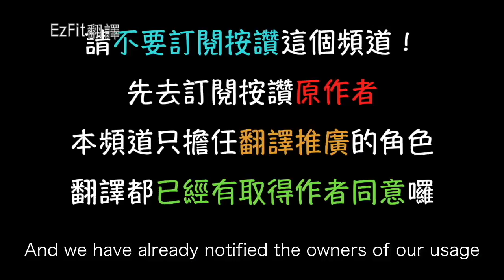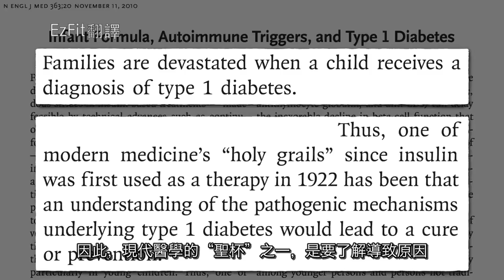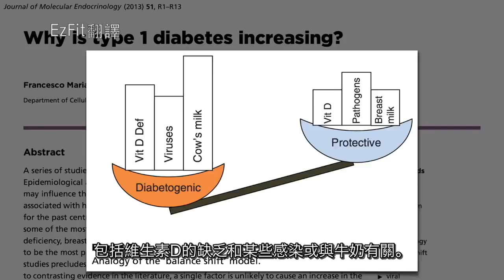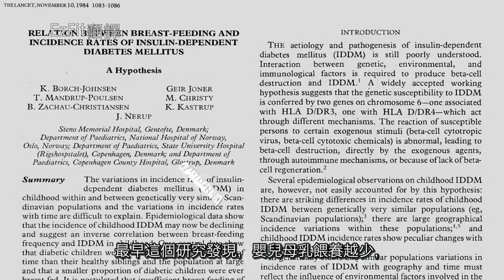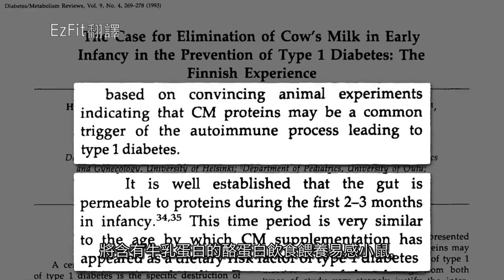牛奶中的酪蛋白會誘發第1型糖尿病嗎？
【此翻譯影片已有詢問過原作者同意，如開頭Email顯示】

The main intents of my channel is only to:
1. disseminate the original channels because i like them and i hope more Chinese speakers can know about them.
2. disseminate the knowledge in the videos.
3. practice translating english.

本頻道主要的目標只有以下：
1.宣傳原影片頻道，因為個人很喜歡所以希望讓更多人能認識他們。
2.傳播影片中的知識。
3.練習翻譯英文。